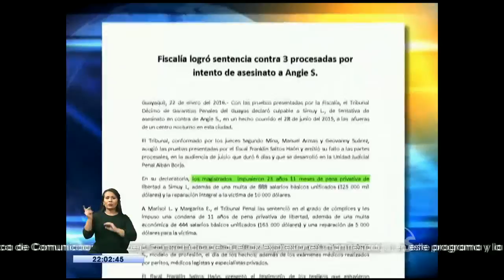La "Barbie del sur" fue sentenciada a 23 años y 11 meses de reclusión